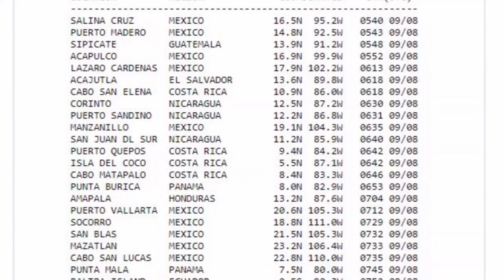Tsunami warning! 8.0 Earthquake strikes off Mexico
BREAKING: Eight countries have received tsunami alerts after an 8.0-magnitude earthquake struck 120 kilometers southwest of Mexico, according to US Geological Survey data.

The epicenter of the quake was at a depth of 33 km (21 miles), 123 km (76 miles) southwest of the town of Pijijiapan, not far from the Guatemalan border.

The US Tsunami Warning System saidhazardous tsunami waves are likely to follow in eight neighboring countries, including Ecuador, Nicaragua, Panama, Guatemala, Honduras, Mexico, El Salvador, and Costa Rica.